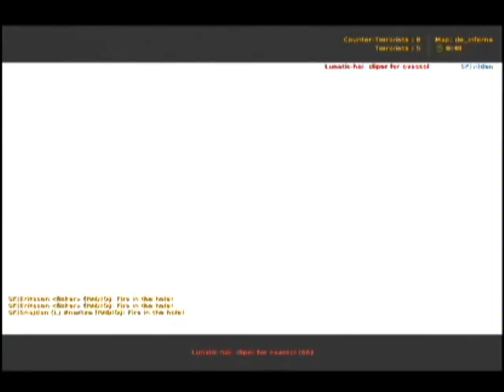CPL Winter 2005 CS 1.6 finals : SK Gaming Vs Lunatic Hai 100,000 $ match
This is a video about a notable Counter-Strike choke that occurred at CPL Winter 2005 when SK Gaming met up against the Korean team Lunatic Hai at the finals. In a crucial round, Lunatic Hai managed to plant the bomb, but SK's Abdisamad 'Spawn' Mohamed killed three of their players and faked a bomb defuse. Lunatic Hai's last remaining player, Mal, found himself in a troublesome spot. If he didn't peek out to try and kill SpawN, SpawN would defuse the bomb. If Mal did reveal himself, SpawN would simply kill him and defuse the bomb. The ideal thing to do in this situation would be to listen for the defuse sound, wait for a few seconds, peek around the corner and start shooting, and hide again. A player employing this tactic would continually interrupt the defusal, thereby drawing out the confrontation until the bomb exploded. As it is, Mal peeked far too early, went for the kill, and was promptly riddled with bullets by SpawN. Had Lunatic Hai won this round, they could have possibly won the entire event.